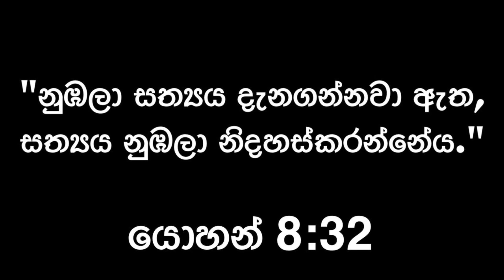සාක්ෂිකාරයෙක් වෙන්නේ කොහොමද? | How to be a witness of Christ - Dilantha Liyanage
evangelism
christian
christianity
bible
witnessing
apologetics
jesus
god
how to evangelize
how to share the gospel
witness
ray comfort
sharing the gospel
way of the master
living waters
gospel
salvation
the way of the master
how to share your faith
how to witness
jehovah's witnesses
evangelism video
theology
evangelism training
jesus christ
the gospel
share the gospel
prayer
jehovah's witness
religion
podcast
evangelist
church
bible study
new testament
tracts
share your faith
is jesus god
street preaching
sermon
conference
purpose
how to share the gospel in 90 seconds
christians
motivational
inspirational
motivation
cults
faith
catholicism
ask ligonier
catholic
ligonier ministries
td jakes
askligonier
testimony
jw
preaching
the bible
bible verse
jehovah witness
sermons
christ
how to share your faith in jesus
born again
ways to share the gospel
most effective way to share the gospel
how to share your faith with others
hbcharles
hb charles
sinners
dr. h.b. charles
h.b. charles jr
how to preach the gospel
giving the gospel to unbelievers
rev charles
missions
politics
preaching the gospel
h.b. charles
witness to budhist
madalpy
buddhism
grace
buddhist
buddhists
foreign missionaries
i will stand as a witness of christ
platform over person
how can we witness with gentleness and love to unbelievers?
theological questions
reformed theology
reformed
bobby conway
one minute apologist
christiansermon
biblestudy
christianvideo
baptists
study
holy spirit
bible question
kingdomofgod
holy bible
what do jehovah's witnesses believe
bible verses on
found in christ
listenable
delighting in god
dts
cry out to god
christian apologetics (literature subject)
christianity (religion)
oneminuteapologist
watchtower
christian (adherents)
evangelism (quotation subject)
god (deity)
c. s. lewis (author)
jesus christ (deity)
second coming
gospel (quotation subject)
fifth gospel
christian vs jehovah's witness
witness to catholics
bible believer
catholics
witness to a catholic
pastor schreib
zac poonen illustrations
cfc pittsburgh
life and word for jesus
focus on the family
being a witness for christ
zac poonen
cfc
bible baptist international
acts 18:24-28
pentecost
covid19
justice for floyd
justice for george floyd
george floyd
faith in crisis
staying spiritual during a pandemic
king james
atheism
frank turek
what makes me a witness of christ
the beauty of pentecost
john cooper
john cooper awake and alive to truth
devotion
christian apologetics
watchtower society
kingdom hall
sins are forgiven
defending your faith
mormons
how to witness to a jehovah's witness
debate
almighty god
community
sharing your faith
focus on the family broadcast youtube
fotf broadcast
education
be a bold witness for christ
awake and alive to truth book john cooper
awake and alive to truth book
awake and alive to truth
is skillet a christian rock band
how to be bold in your faith
focus on the family broadcast
focus broadcast
bring your bible to school day 2021
bring your bible to school day
being bold in christ
stump
how to talk to a jehovah's witness about the deity of jesus
dailybibleaudio
kjv
best bible verses
bible scripture audio
bible scriptures audio kjv
bible verses
bible scriptures
abolitionist
abolitionism
t. russell hunter
apologia
jeff durbin
audio bible verses by topic
audio bible verses
lifeissimple
is god real
life is simple
peter ruckman
saved
lifeissimplepodcast
bible verses about witnessing
audio bible scriptures
audio bible scripture reading
daily bible audio
being a witness
witnessing scriptures
free the states
abolitionists rising
united twelve
revival
united12
story time
dispensation
kindness
truth
doctrine
old testament
bible commentary
pastor geneha kim
jesus loves you
samuel perez
love
favoritism
worship
man
evangelizing
jehovah
christian men
young adult
youth
chapter 2
james 2
james
florida
miami
ex jw
animated bible stories
ave maria podcast
annunciation
ave maria university podcast
ave maria fl
ave maria
ave
annunciation circle
circle
podcast show
university
theology show
show
steven anderson
kjv1611
ave maria university
melissa dougherty and the jehovah's witnesses
dallas theological seminary
how to explain the trinity
is there a trinity
governing body of jehovah's witnesses
how to talk to a jehovah's witness
jehovah's witness beliefs
religion conversion
open air
melissa dougherty
trinity
rick warren
university podcast
podcast episode
false religion
mormon